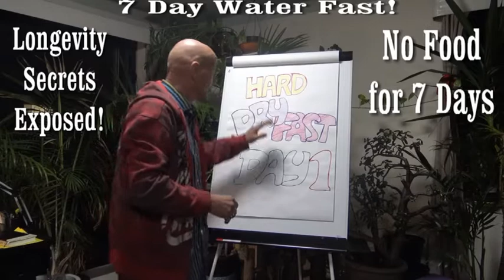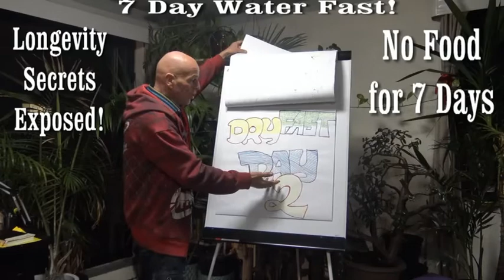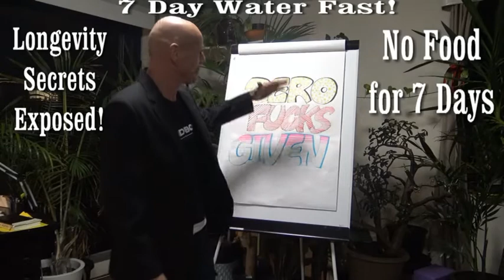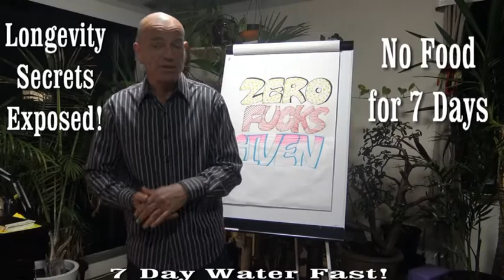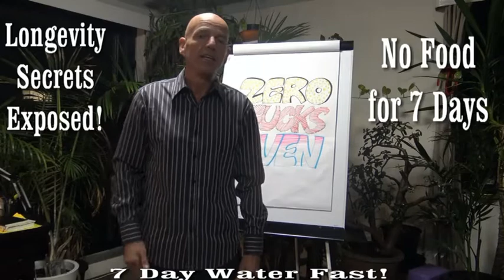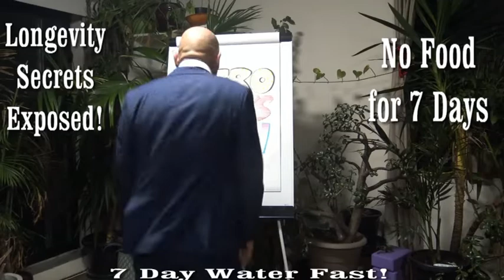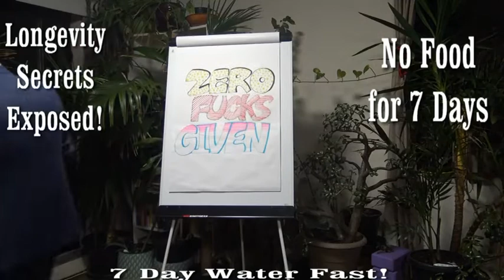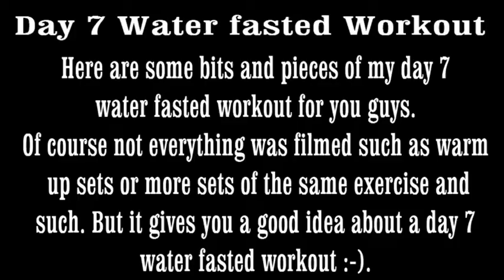Fasting Documentary - 7 day Water Fast plus day 7 water fasted workout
16 kg Kettlebells are used in the day 7 water fasted workout just so you know :-).

Here is the link to the 48 h dry fasted workout I crashed in on day 2 of my monthly mini dry fast.